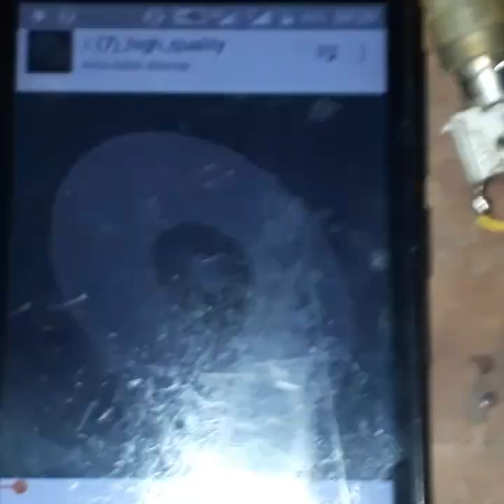Cara membuat ampli mini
Ampli mini dari barang bekas
Speaker
2N2222
1k ohm
Batrai 9V